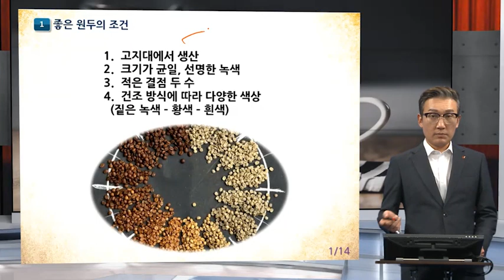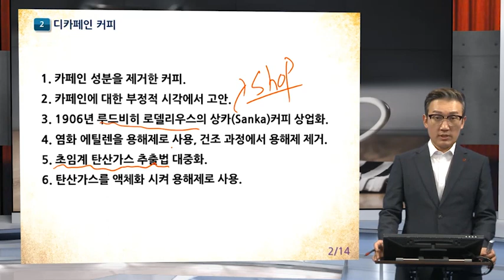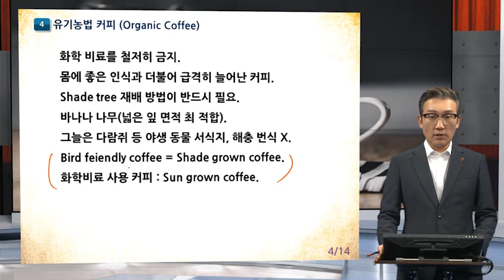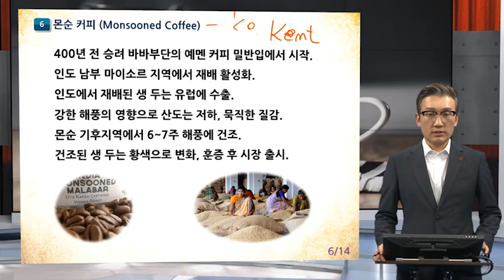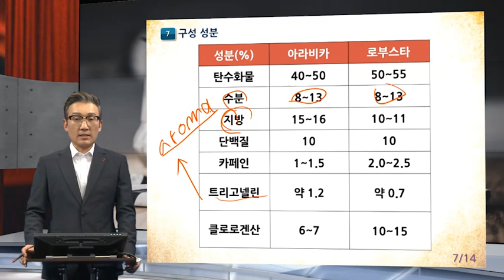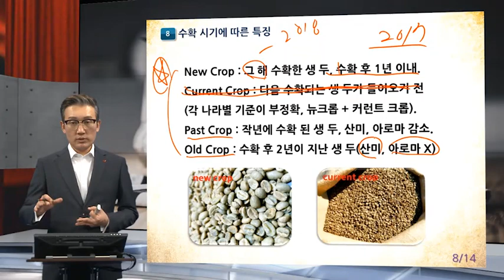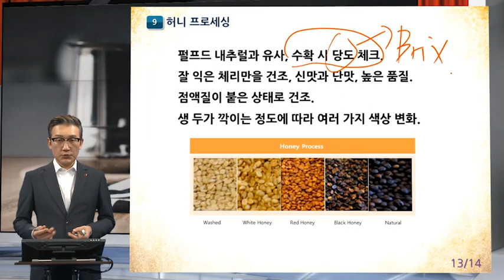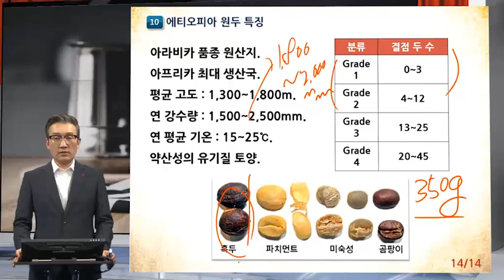[바리스타 5강] 디카페인 커피, 유기 농법재배, 공정무역커피 와 수확 기간에 따른 특징!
바리스타 5강의 내용은 다음과 같습니다.
디카페인 커피의 특징.
유기 농법 재배란?
공정 무역 커피와 커리 루왁.
몬순 커피와 특징.
수확 시기와 보관 기간에 따른 생두 별 특징!
각 강좌마다 교안이 필요하신 분은 아래 메일로 성함, 연락처 남겨주시면
확인 후 답변 드리겠습니다.